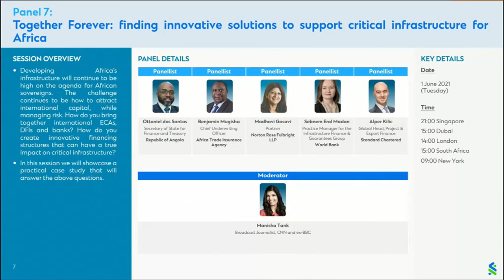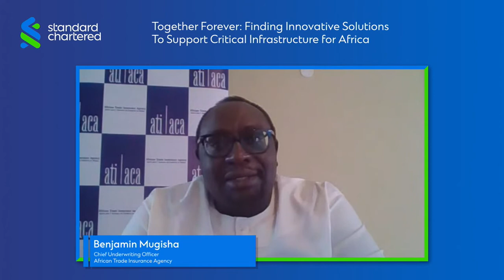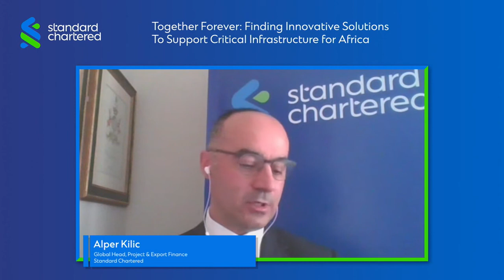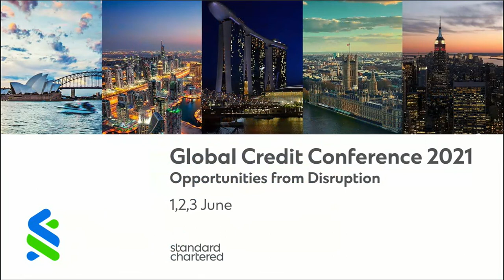GCC Panel 7: Finding innovative solutions to support critical infrastructure in Africa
With developing Africa’s infrastructure continuing to be high on the agenda for African sovereigns, how can they attract international capital, while managing risk. Find out how international ECAs, MDBs, DFIs and banks can help.